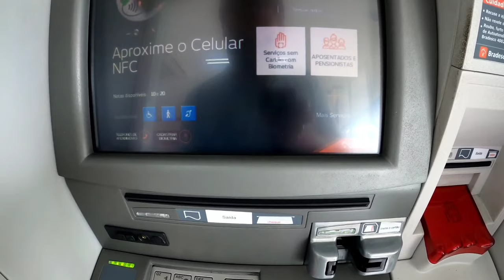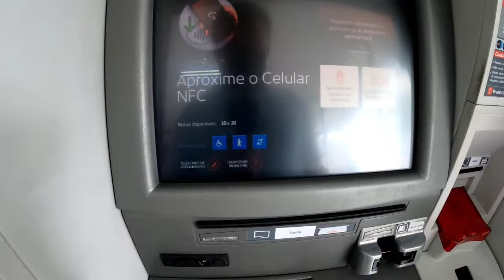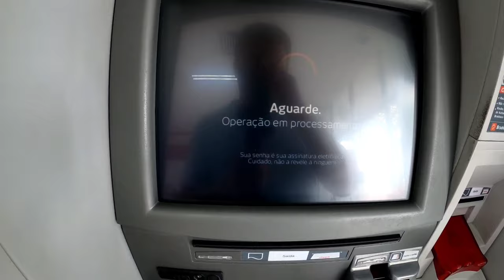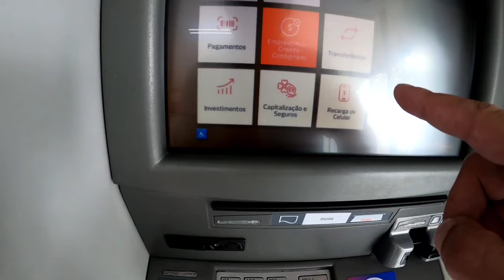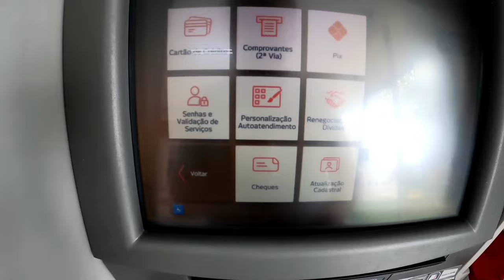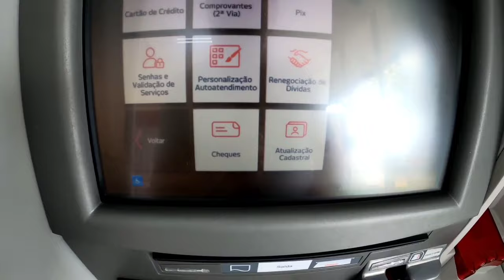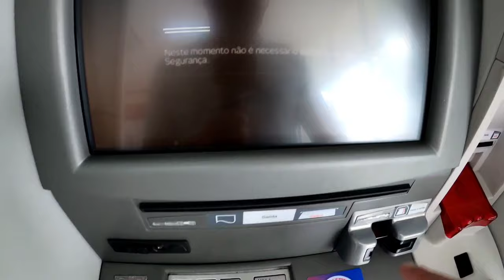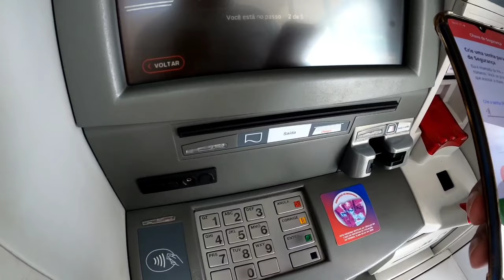CADASTRAR CHAVE DE SEGURANÇA BRADESCO NO CAIXA ELETRONICO - BRADESCO CHAVE DE SEGURANÇA CADASTRAR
Nesse vídeo mostro na prática como cadastrar a chave de segurança Bradesco no Caixa Eletronico e com o aplicativo Bradesco. Recomendo quando chegar no caixa eletronico já entrar no aplicativo Bradesco na opção Chave de Segurança e seguir o processo que fiz nesse vídeo.  Caso não tenha cadastrado a Biometria acredito que seja necessário cadastrar na hora.